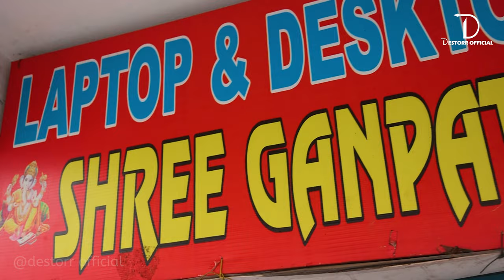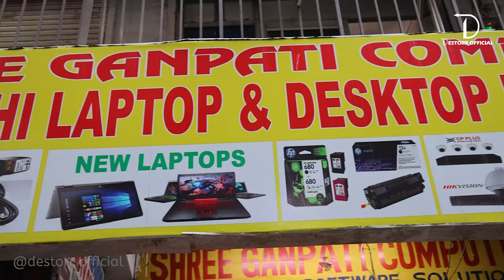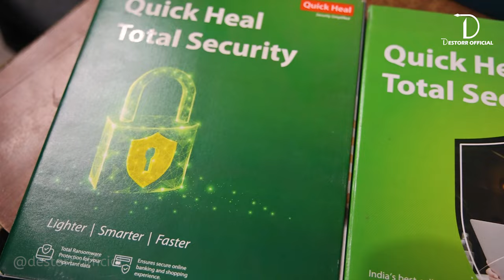Shree Ganpati Computers | Aap Ka Bazar | Best Hardware And Software Solutions Shop in Gurgaon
Add. : Shop No. 18 Or 127, Aap ka Bazar, Gurgaon - 122001 (Hr.)